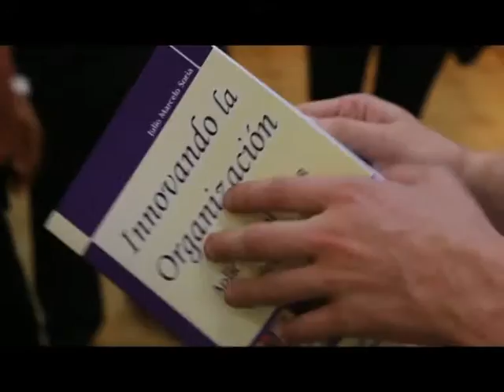La Marquesina- Presentación libro Julio Soria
Acompañamos al Lic. Julio Soria en la presentación de su libro "Innovando la Organización".